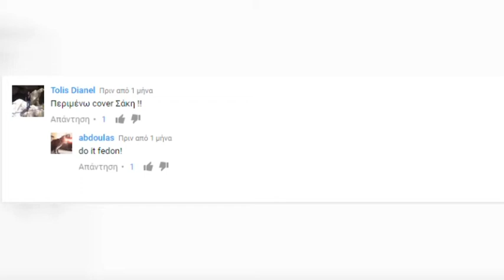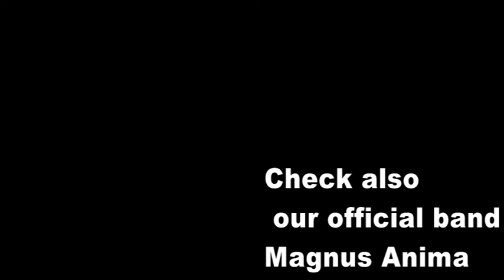Papatza - Δεν έχει σίδερα η καρδιά σου (Σάκης Ρουβάς Hard Rock Cover)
Vocals: Giorgos Tsiaras
Guitars: Nikos Nikolaou
Production: Nikolaou Studio Volos

Original Song:
Σάκης Ρουβάς

666rrrrrlshgrtjgsoihjxdfgoiuhp98p34